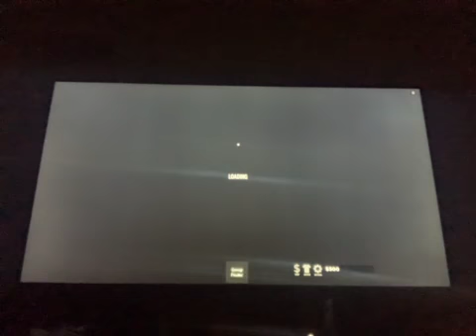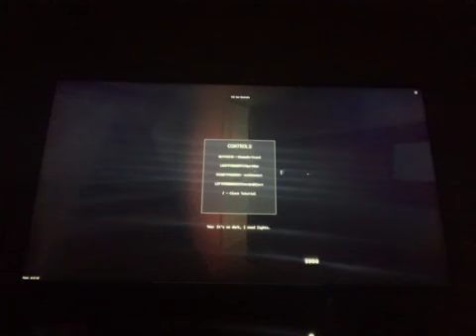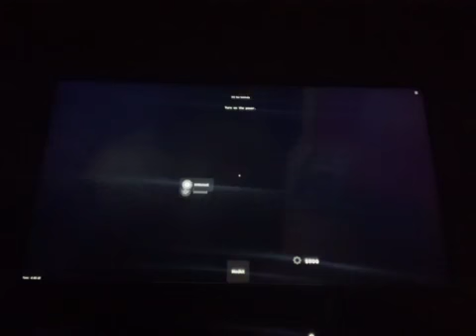Roblox alone in a dark house part 1